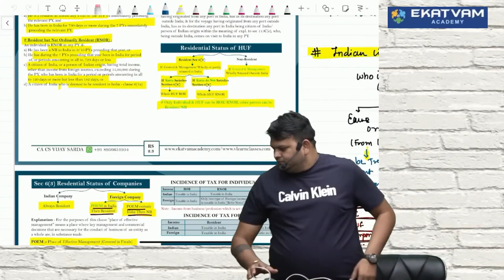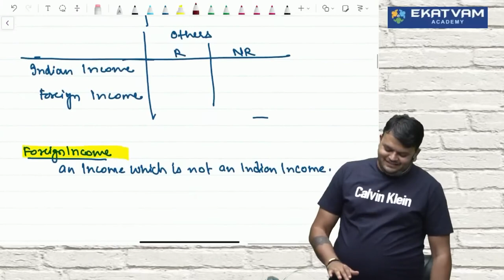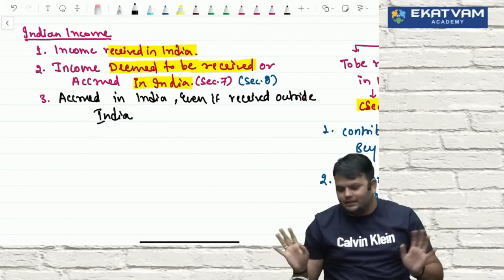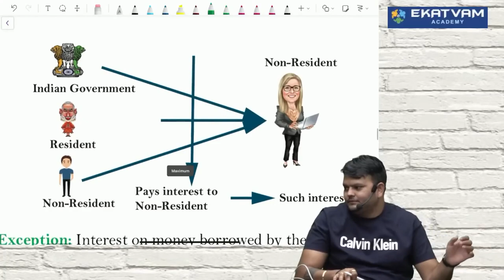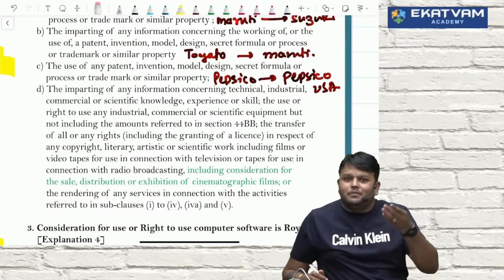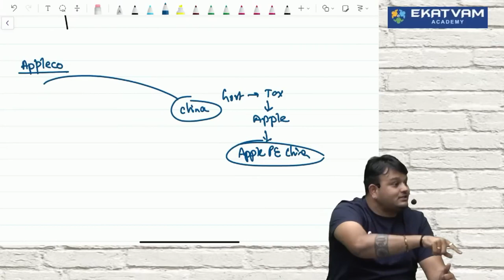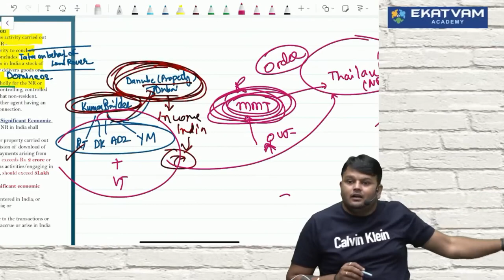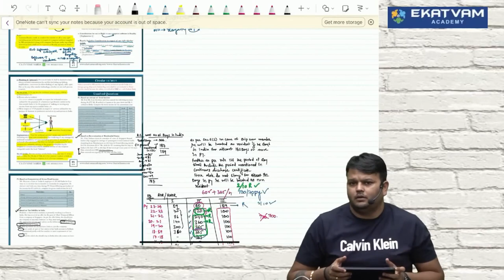07. CA CMA Inter Direct Tax Fastrack For May/Nov 24 By CA Vijay Sarda